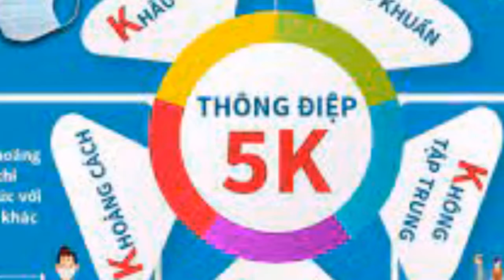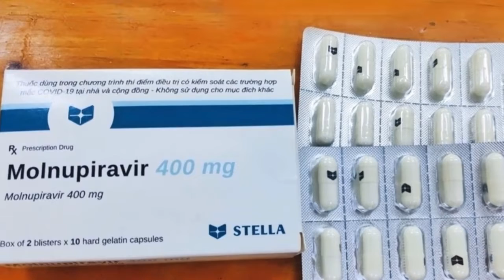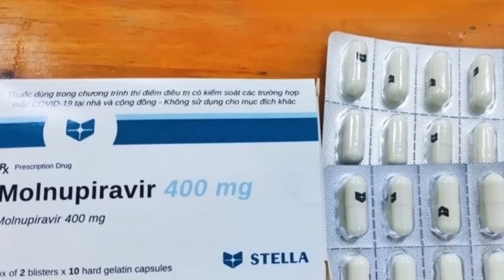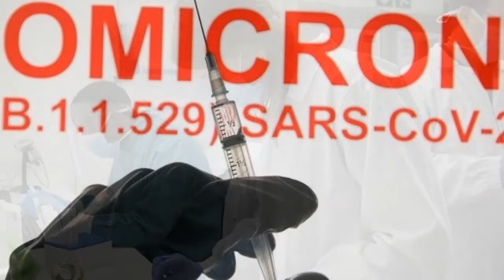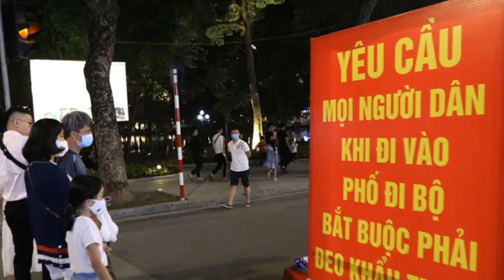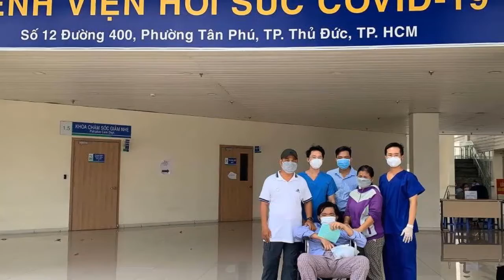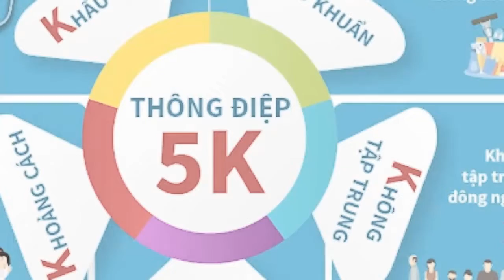Tin Khẩn Covid-19 Sáng 3/12 | Diễn Biến Virus Corona ở Việt Nam Mới Nhất Hôm Nay